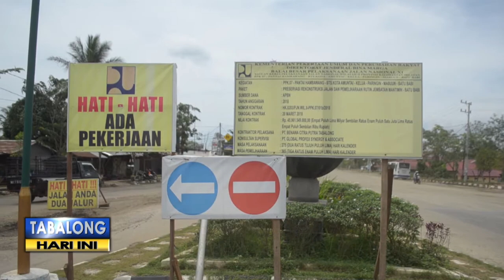Perbaikan Jalan Mabuun Terus Berproses, Diperkirakan Sudah Dapat Dilalui Saat Lebaran